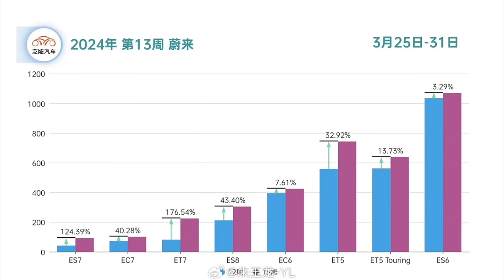NIO Stock SALES EXPLODING 💥 Deliveries Fly 🛫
NIO Stock Update From China! Xiaomi Su7 Has no Impact on NIO, but THIS MIGHT! Important NIO Stock News! And NIO Deliveries!